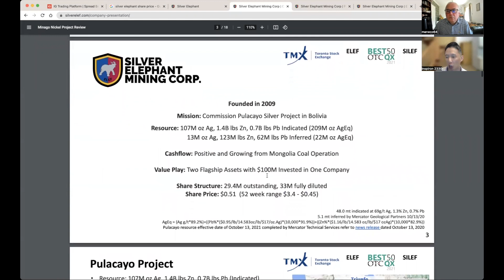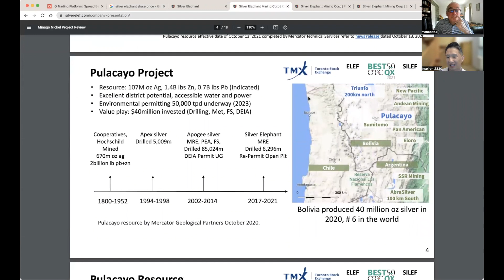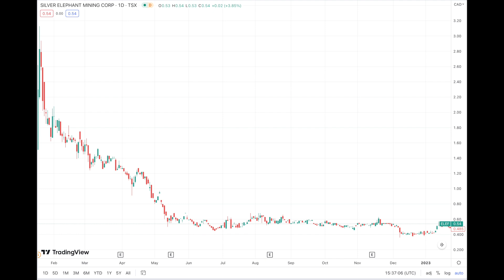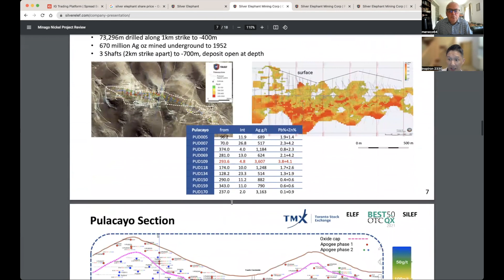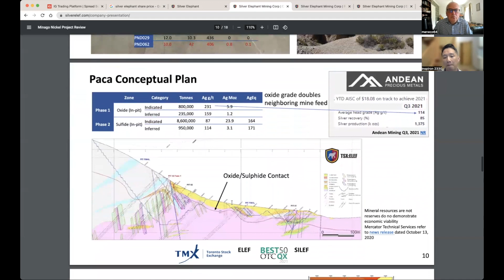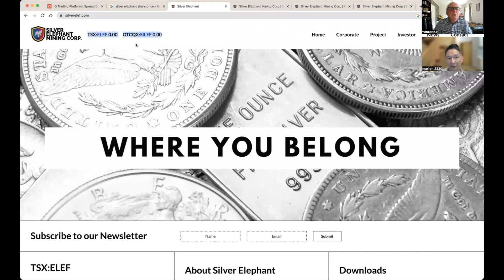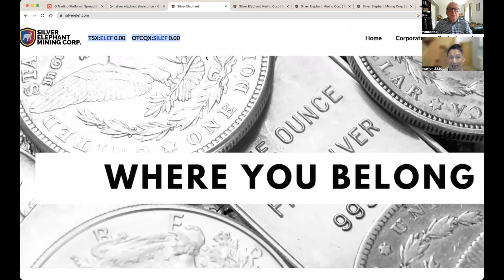The Real Game to Be Had Is in the Precious Metals Space.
Today I spoke with John Lee the C.E.O. and Executive Chairman of Silver Elephant Mining Corp.

John was on the channel about six months ago when gold and silver were out of favor. We spoke about the changing world in which as John said every nation will be looking after itself.

Mr. Lee's conclusion is that the dollar will still be the King of the Fiat Currencies but in a Wild West environment, precious metals will be the real game in town.

John Lee is CEO and Executive Chairman of Silver Elephant Mining Corp. Mr. Lee specializes in mining M&A and has raised over $150 million through the TSX and TSX Venture Exchange for junior companies since 2009. Mr. Lee identified, negotiated, and financed Lynn Lake nickel acquisition in 2009, Ulaan Ovoo coal in 2010, Wellgreen nickel-pgm in 2011, Shakespeare nickel-pgm in 2012, Pulacayo silver in 2015, Gibellini vanadium in 2017, Bisoni vanadium in 2020, and Minago nickel-pgm in 2021. Mr. Lee is a CFA charterholder and graduated from Rice University with bachelor’s degrees in Economics and Engineering (with honors).

3. Silver Elephant's company description:

Silver Elephant Mining Corp., (TSX: ELEF, OTCQX: SILEF), is a premier silver mining company listed on the Toronto Stock Exchange with approximately 25.5 million shares outstanding. The company’s flagship Pulacayo silver project in Bolivia is one of the world's largest with an estimated 107 million ounce Indicated silver resource. Pulacayo has received over $40 million in investment in recent years.

Cautionary Note Regarding Forward-Looking Statements and Reader Advisory

Certain statements contained in this video, including, but not limited to, statements with respect to the debt settlements, the terms of the debt settlements, and the completion of the debt settlements, among other things, and statements that may contain words such as “expects”, “anticipates”,  “intends”, “plans”, “believes”, “estimates”, “targets”, or similar expressions, and statements related to matters which are not historical facts, are forward-looking information within the meaning of applicable securities laws. Such forward-looking statements, which reflect management’s expectations regarding either Silver Elephant’s future growth, results of operations, performance, business prospects, and opportunities, are based on certain factors and assumptions and involve known and unknown risks and uncertainties which may cause the actual results, performance, or achievements to be materially different from future results, performance, or achievements expressed or implied by such forward-looking statements.

These factors should be considered carefully, and readers should not place undue reliance on Silver  Elephant’s forward-looking statements. Silver Elephant believes that the expectations reflected in the forward-looking statements contained in this video incorporated by reference herein are reasonable based on information available to it, but no assurance can be given that these expectations will prove to be correct. In addition, although Silver Elephant has attempted to identify important factors that could cause actual actions, events, or results to differ materially from those described in forward-looking statements, there may be other factors that cause actions, events, or results not to be as anticipated, estimated or intended. Silver Elephant undertakes no obligation to release publicly any future  revisions to forward-looking statements to reflect events or circumstances after the date of the release of this video or to  reflect the occurrence of unanticipated events, except as expressly required by law.